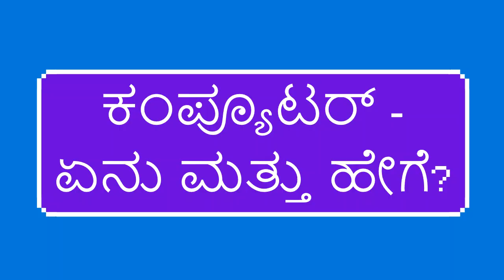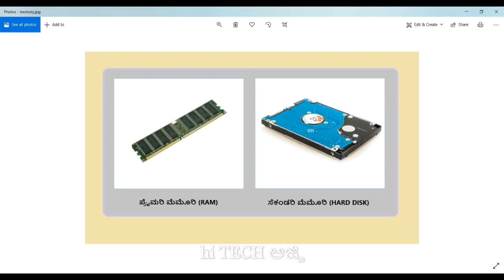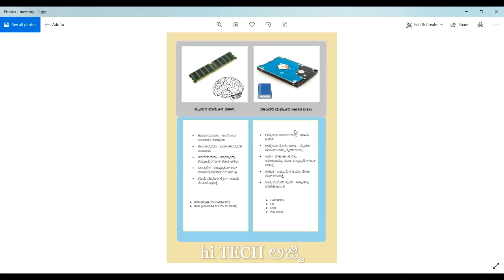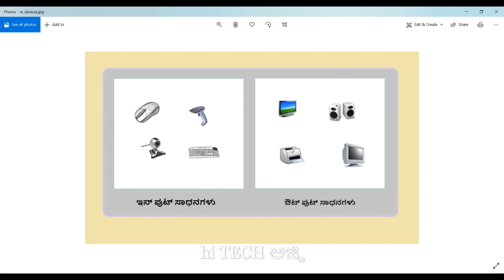Computer Basics in Kannada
Information Technology explained in simple kannada language.

ಮಾಹಿತಿ ತಂತ್ರಜ್ಞಾನದ ಮಾಹಿತಿ - ಸರಳ ಕನ್ನಡ ಭಾಷೆಯಲ್ಲಿ...